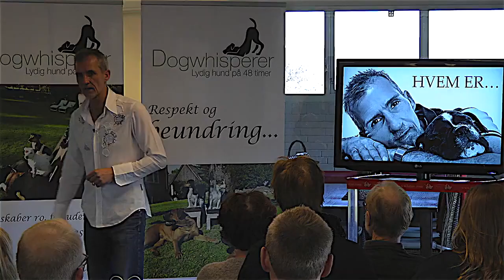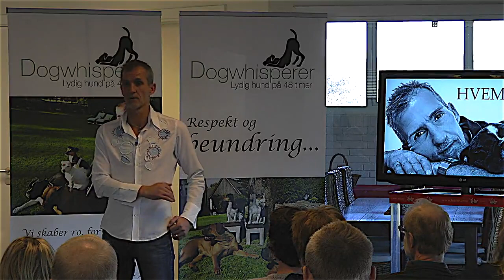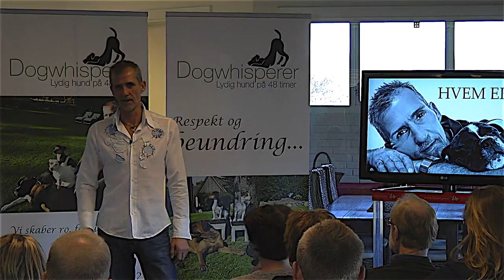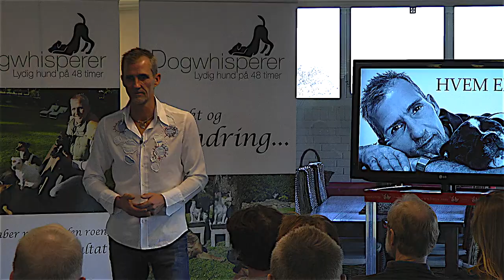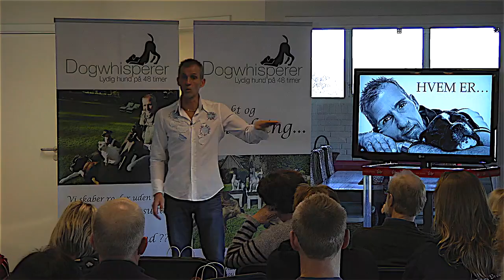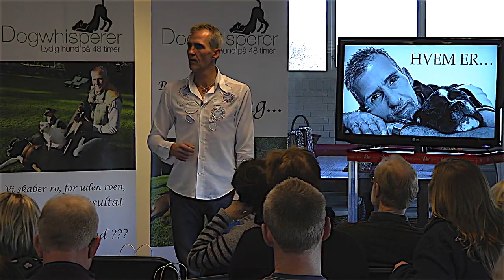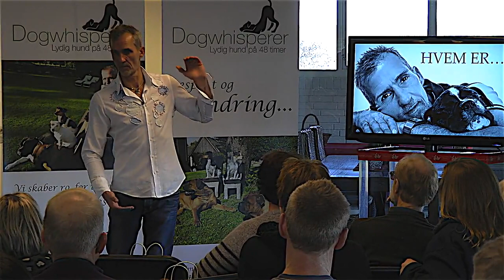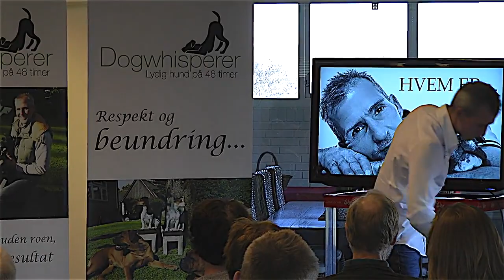BAG FACADEN - HVEM ER HENRIK LJUNGSTRÖM